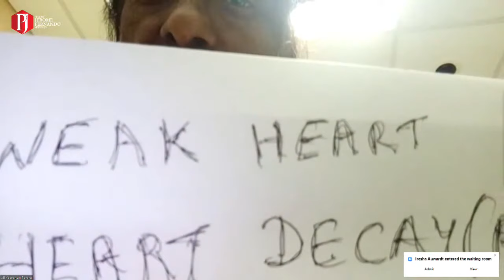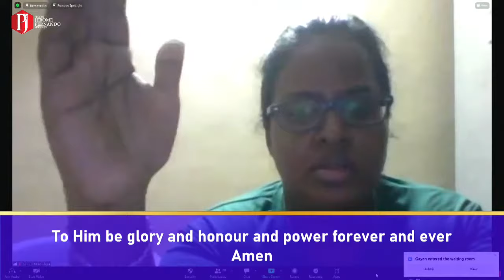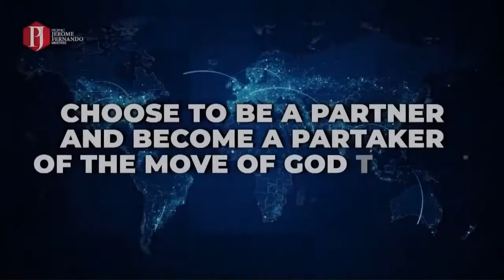'The LORDSHIP of Jesus Christ' with Prophet Jerome Fernando